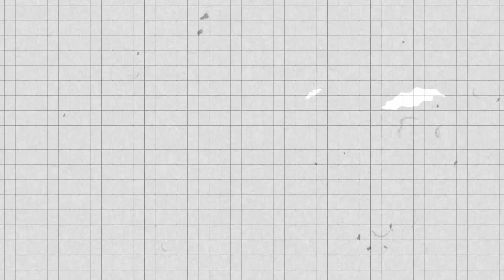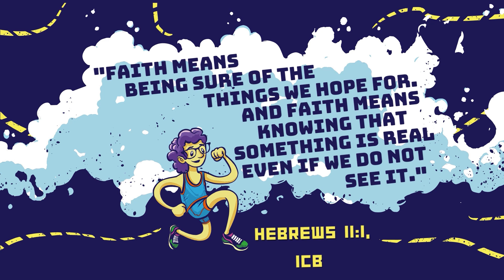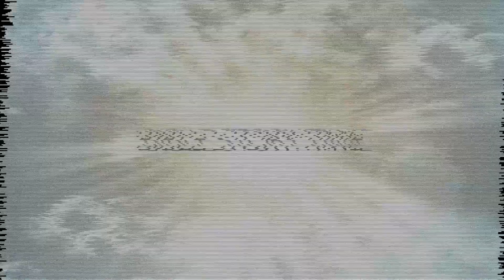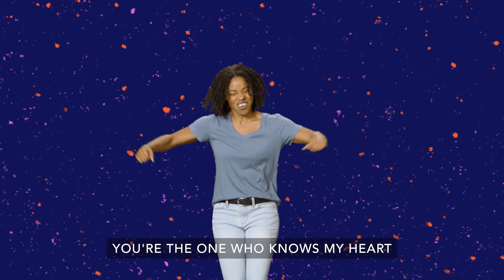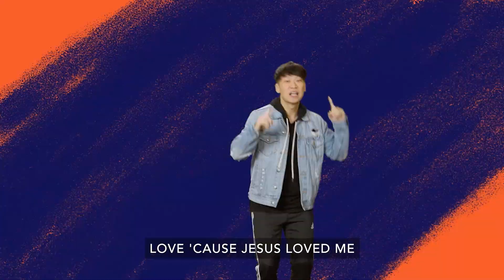G-Force July 23 - Jesus is always with me